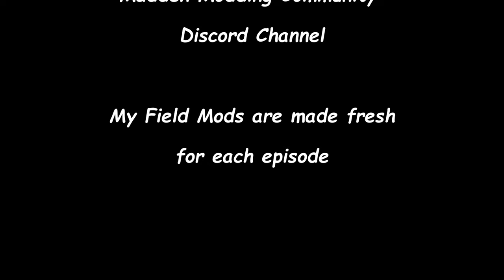Madden Modding Community Franchise - Falcons at Jaguars - 2021 Wk12 - Ep 13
Welcome to Madden 22 and my modded franchise with the Atlanta Falcons. In this video you'll see the Falcons at Jaguars at TIAA Bank Field on CBS.
Intro - 0:00
Quarter 1 - 01:22
Quarter 2 - 07:08
Halftime - 12:18
Quarter 3 - 14:23
Quarter 4 - 20:04
Game Summary - 25:59
Up Next - 29:25
Conclusion - 30:05